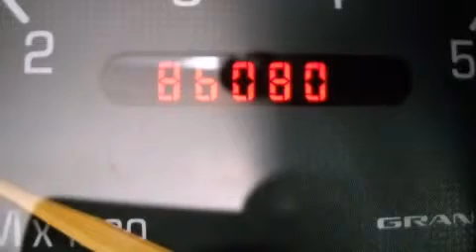2002 Pontiac Grand Am GT in Westmont, IL 60559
Oakbrook Toyota
550 East Ogden Avenue
in Westmont, IL 60559

Sensibility and practicality define the 2002 Pontiac Grand Am. This 4 door, 5 passenger sedan still has less than 90,000 miles! It features a front-wheel-drive platform, an automatic transmission, and a refined 6 cylinder engine. Top features include a split folding rear seat, front and rear reading lights, a leather steering wheel, front bucket seats, fully automatic headlights, remote keyless entry, cruise control, and much more. For drivers who enjoy the natural environment, a power moonroof allows an infusion of fresh air. Premium sound drives 8 speakers, providing you and your passengers a sensational audio experience. Passenger security is always assured thanks to various safety features, such as: dual front impact airbags, traction control, ignition disabling, and 4 wheel disc brakes with ABS. This car was designed with safety in mind, allowing you to drive with even greater assurance. Our sales reps are extremely helpful & knowledgeable. We'd be happy to answer any questions that you may have. Stop in and take a test drive!